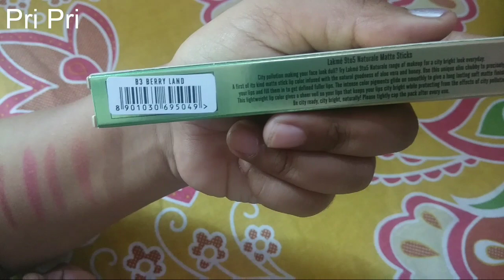Lakme 9 to 5 Naturale Matte Sticks Lipstick /Gel Eyeliner- Review+Demo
Hello Friends

Product Link :

 Lakme 9 to 5 Naturale Matte Sticks Lipstick - Berry Land

 Lakme 9 to 5 Naturale Gel Eye Liner - Olive Green

Take care
Love you
Bye